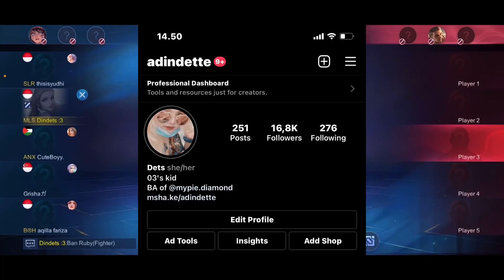ODETTE BUFF LAGI?!! PASIF MANTUL SAMA DIRI SENDIRI, MAKIN SAKIT WOY